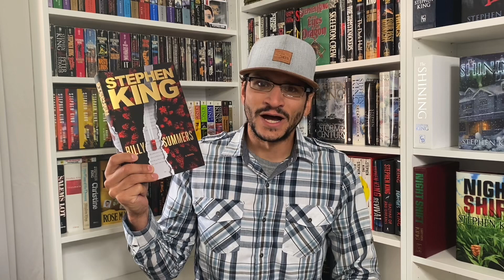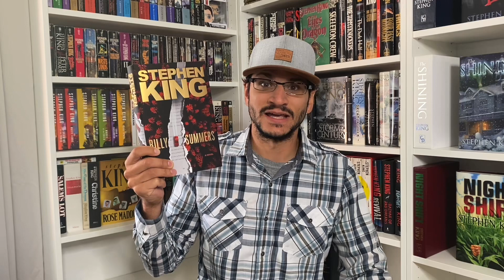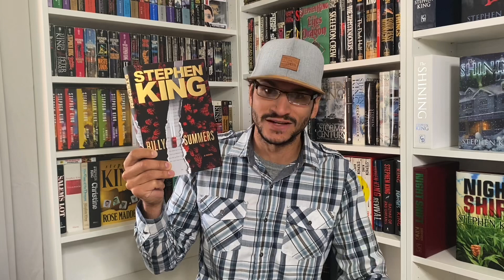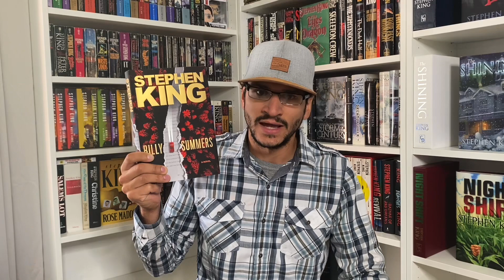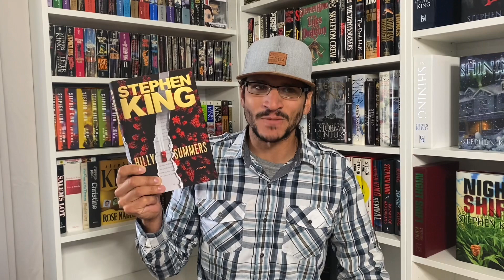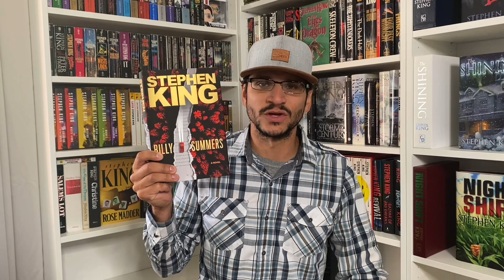Billy Summers - Stephen King | Book Review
A quick review of Stephen King’s latest novel Billy Summers.